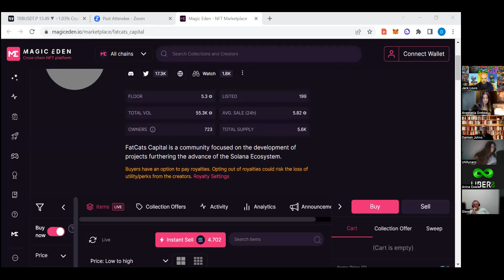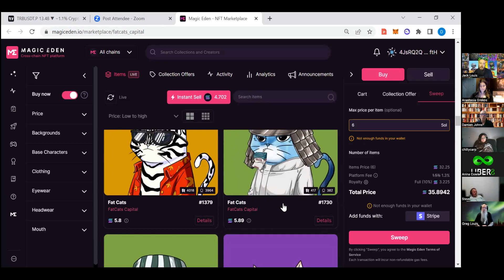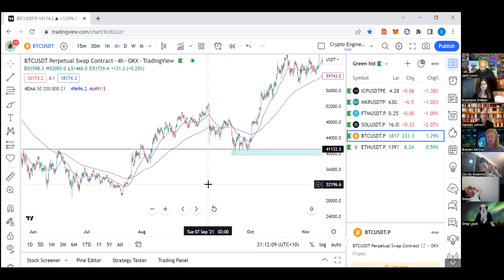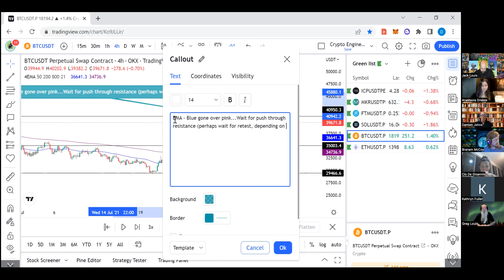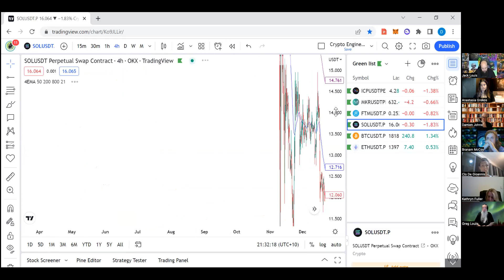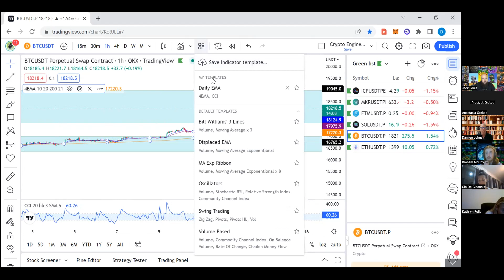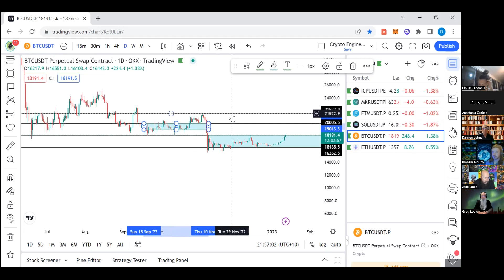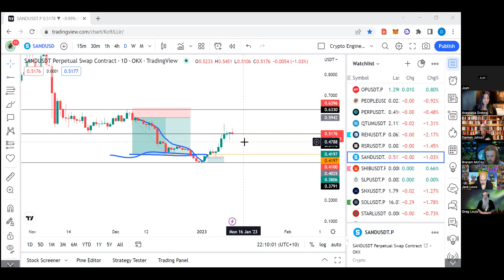Perspective Call 13th January 2023 - EMAs and Narrative of the charts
NFT chat, EMAs and Reading the Narrative